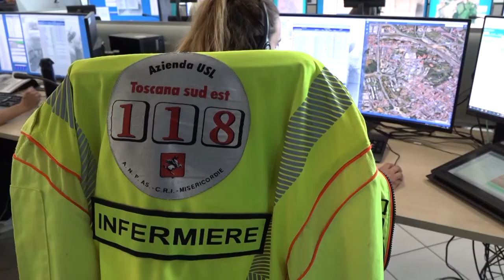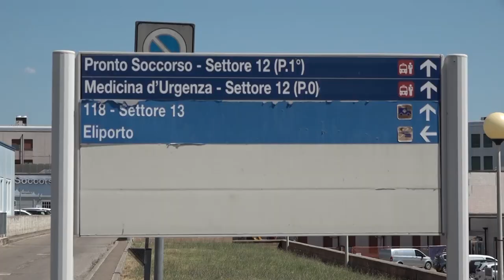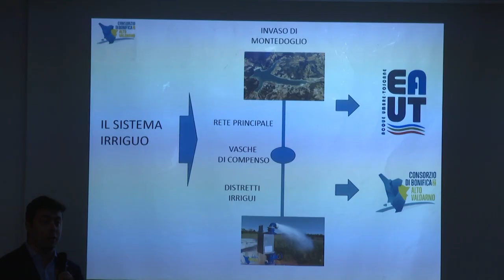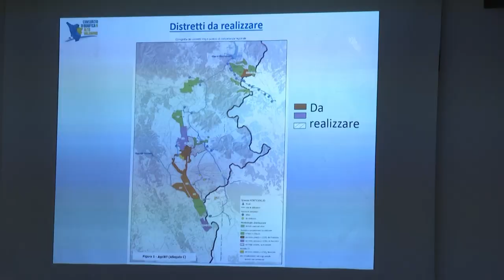Cronaca Aretina del 26/07/2024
sommario

UN ALTRO COLPO IN DITTA. BOTTINO DI 200 MILA EURO A TEGOLETO

INCIDENTE IN PISCINA. BIMBO DI 5 ANNI RIANIMATO DAI GENITORI GUIDATI DAL 118

CUP: APPELLO DI UNA LAVORATRICE AL PRESIDENTE GIANI

UNITÀ DI STRADA, TANTE STORIE DI SPERANZA E RISCATTO

SICCITA': IL RUOLO DELLA DIGA DI MONTEDOGLIO

TURCI E CASTALDO IN FORTEZZA, RACCONTANO “IL TEMPO DEI GIGANTI”